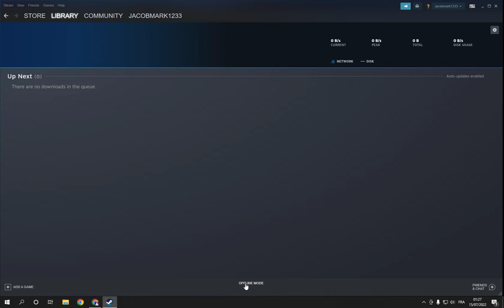How To Go Offline on Your Account on Steam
in this video we discuss :